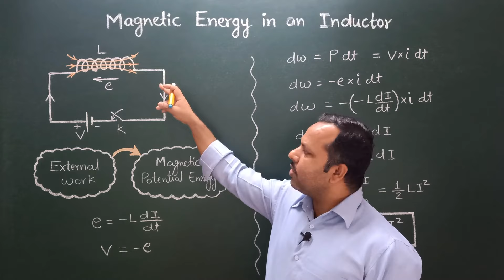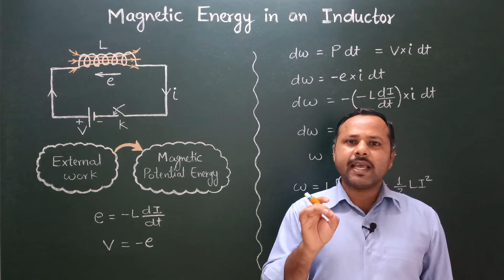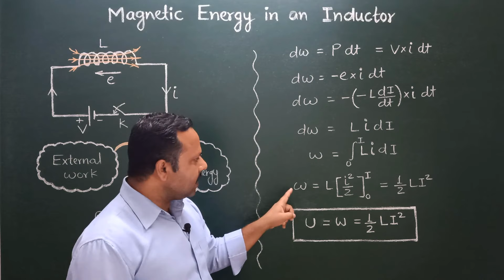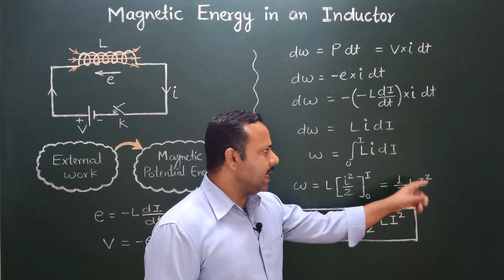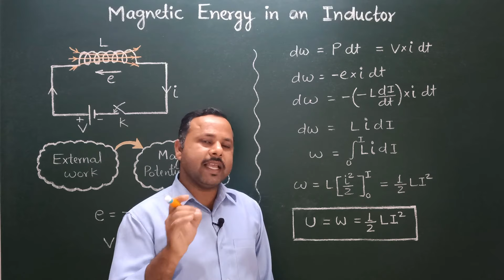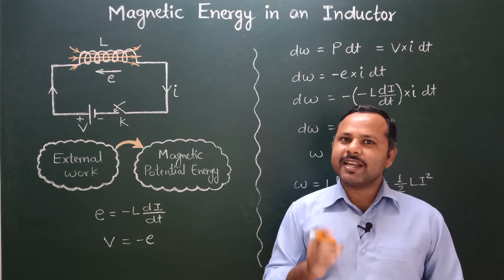14. Energy stored in an inductor || Class 12th | Physics Handwritten Notes